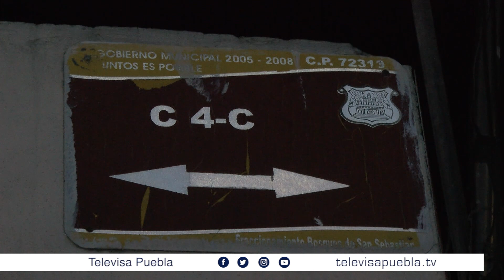Historias de la madrugada 16 DIC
Historias de la madrugada